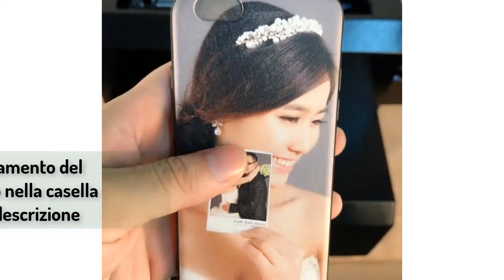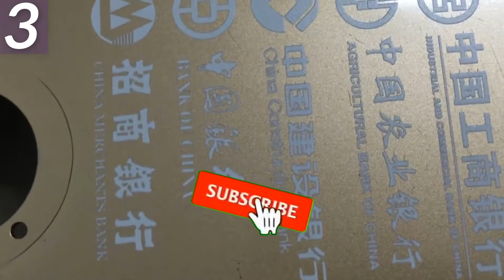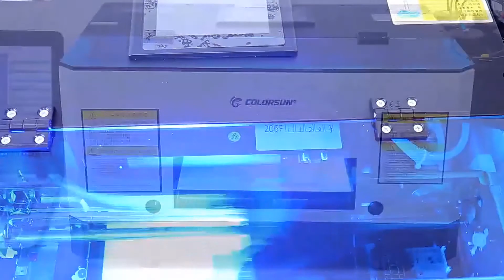Top 5 stampante hp multifunzione - Stampante terminale per auto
1.Stampante terminale automatica
*Negozio STAMPANTE UV SHBK

2. Stampante terminale TOP 5
*Negozio ufficiale SHBK

3.BEST Terminal Printerr
*Negozio ufficiale SHBK

4.Buona stampante terminale
*fky-print Store

5. Stampante terminale
*Negozio di tutte le PARTI DELLA STAMPANTE

GUARDA ANCHE QUESTO VIDEO

Descrizione:
La stampante flatbed a getto d'inchiostro portatile multifunzione A4 utilizza la testina di stampa Epson L800 per la stampa di portachiavi/custodia per cellulare
Stampante flatbed UV A3 Raffreddamento a raggi ultravioletti a LED e canale a 8 colori ad asciugatura rapida per la stampa di custodie per telefoni cellulari/borse di stoffa/confezioni regalo
Stampante flatbed A3 uv piccola cassa del telefono cellulare multifunzionale personalizzata stampa digitale in pvc acrilico modello spedizione gratuita
La stampa senza inchiostro A4 della stampante del tatuaggio del trasferimento termico della mini stampante termica portatile può connettersi con il telefono cellulare
Macchina da stampa UV A5 Mini stampante a getto d'inchiostro A5 flatbed automatica Mini stampante a getto d'inchiostro per custodia in pelle per cellulare

Tutti i video sono realizzati a solo scopo informativo per gli acquirenti.